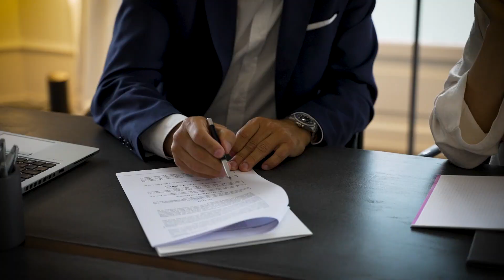Premio Aportaciones en Nuevas Áreas de la Ingeniería de Caminos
Recoge: Nicolás Corral Fernández